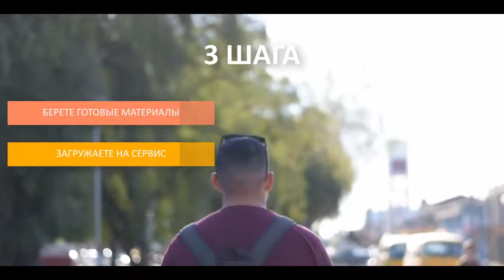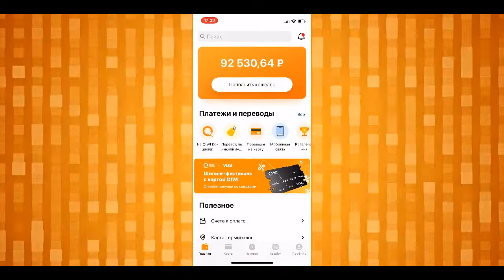НОВЫЙ ЗАРАБОТОК В ИНТЕРНЕТЕ 2021 БЕЗ ВЛОЖЕНИЙ!КАК ЗАРАБАТЫВАТЬ В ИНТЕРНЕТЕ ДЕНЬГИ#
заработок
заработать интернет
заработок вложение
интернет деньги заработать
вложение интернет
интернет работа
дополнительный заработок
деньги заработок